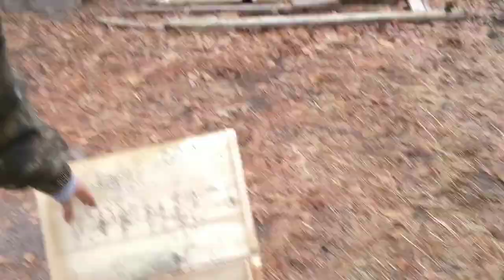Feeding Deer Meat to my Chickens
We've got quite a few treats for our animals to make up for the poor available alternatives during the cooler seasons. Including deer meat for the chickens.